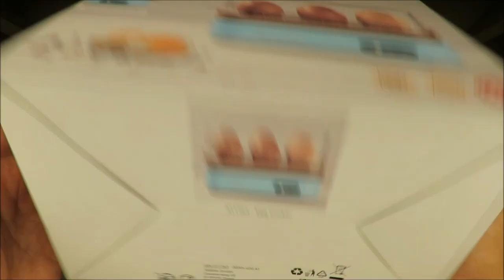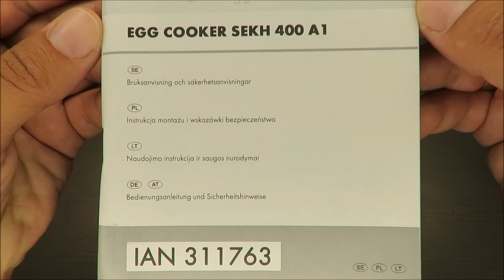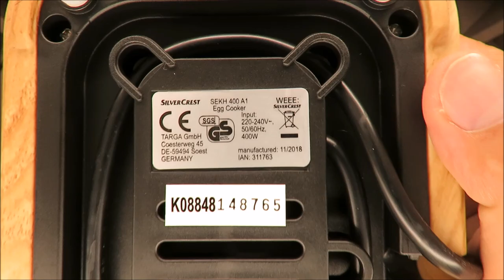SilverCrest Egg Cooker SEKH 400 A1 UNBOXING (Lidl 400W 6 eggs soft medium hard)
IAN: 311763

Features
Egg Cooker
With wood-effect details
For up to 6 eggs
With keep-warm function
Measuring cup with egg piercer and hardness scale (soft, medium, hard)
Alarm sound when eggs are cooked
Cooking insert, cover and measuring cup are suitable for dishwashers*